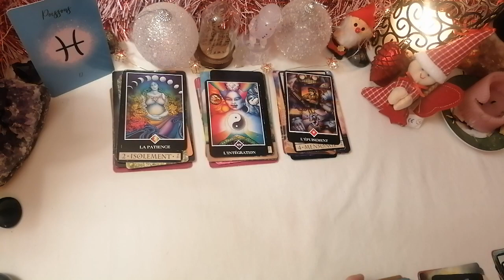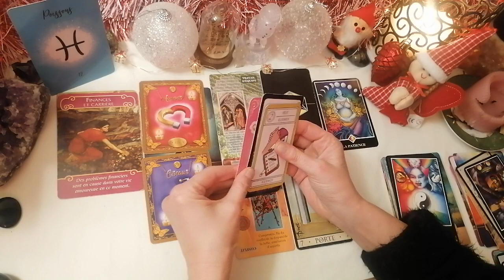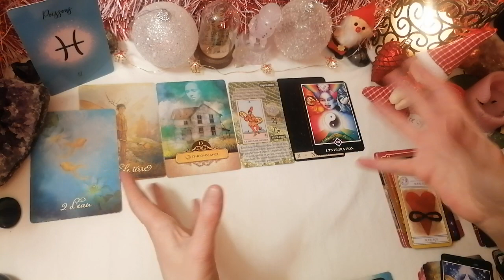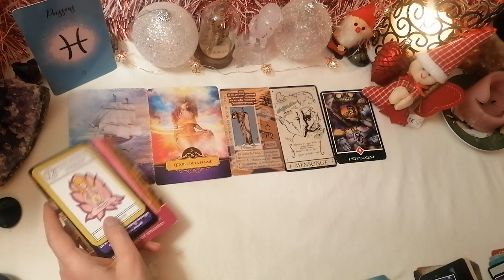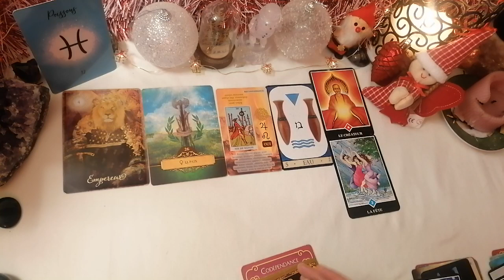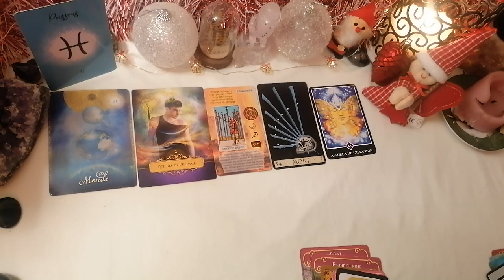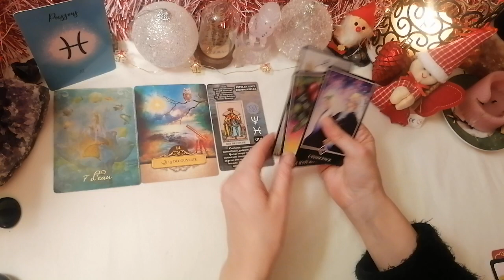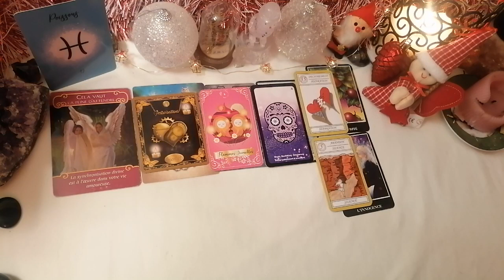POISSONS ♓1ER SEMESTRER 2024 - Comme un poisson dans l'eau, l'amour au 1er plan !